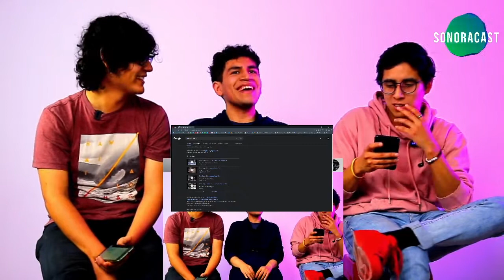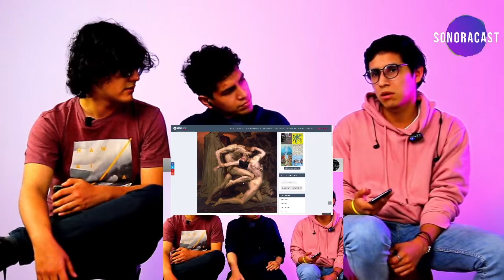Sonoracast - Ep. 07 - ¿YOKO ONO ES MÚSICA?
¿YOKO ONO ES MÚSICA?
Con Alejandro Bernabeu, Bryan Ávila, Jhonatan Zapata y Jorge Luis Segura Cueva.